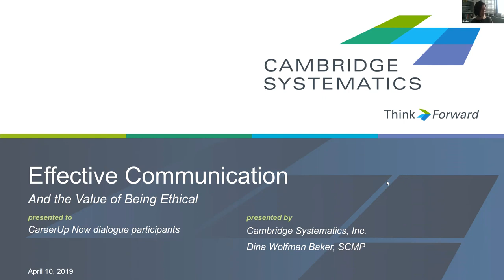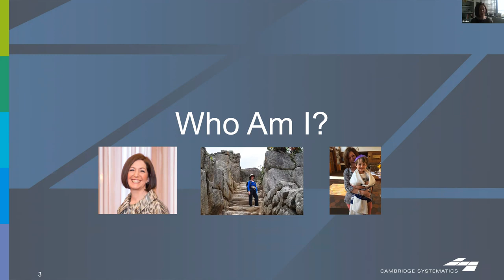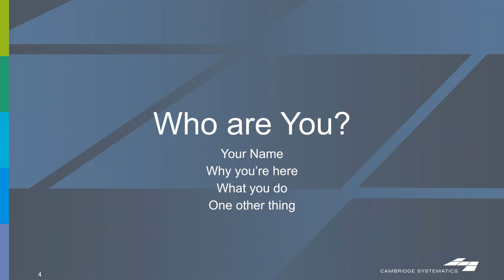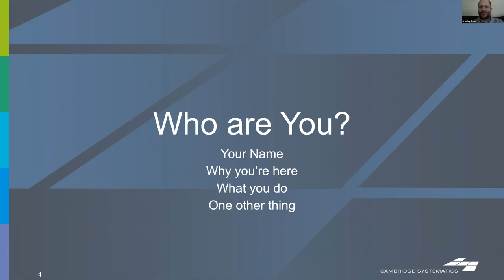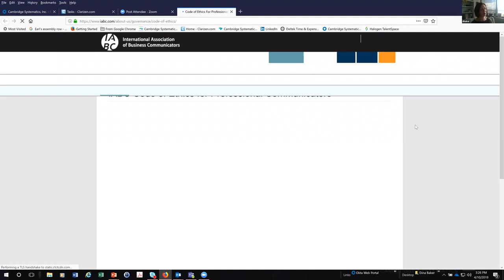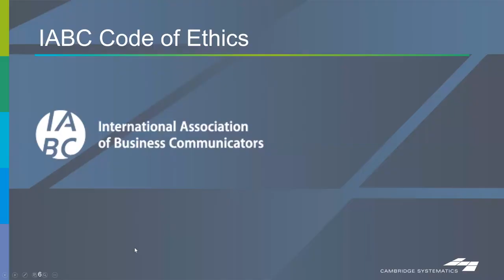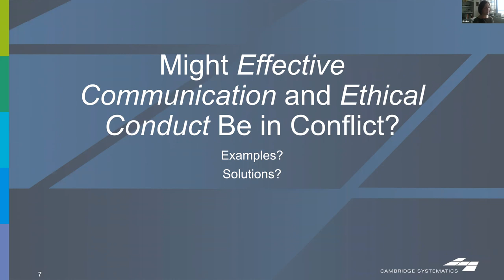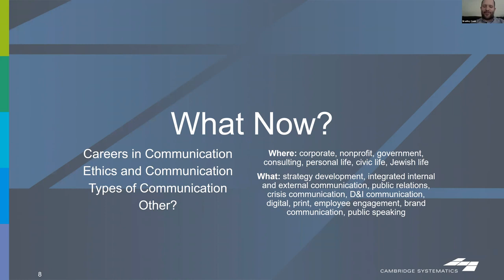Wisdom Wednesday Effective Communications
Presenter: Dina Baker, Head of Marketing and Communication, Cambridge Systematics, Inc.

Every Wednesday an industry professional from the Career Up Now
community highlights one of the “48 Sensibilities” of Jewish wisdom, including such topics as living with joy, being ethical, attentive listening, and humility.

These 30-minute sessions are in the form of workshops, online conversations or interactive Q&As and provide a unique opportunity for participants across the country to learn more about the “intersection” between career and Jewish values.